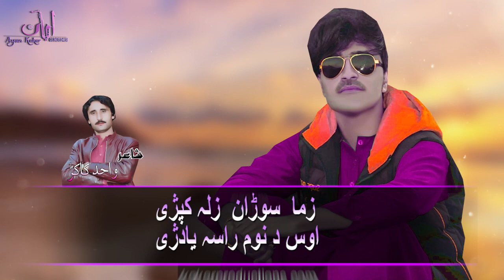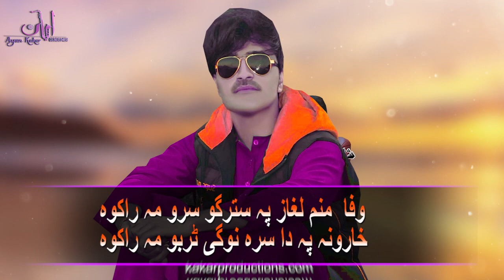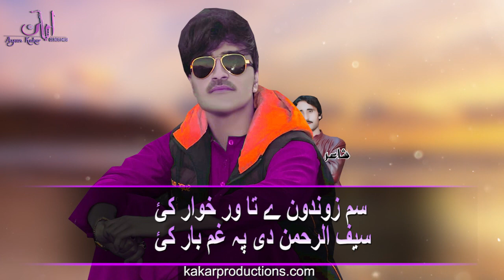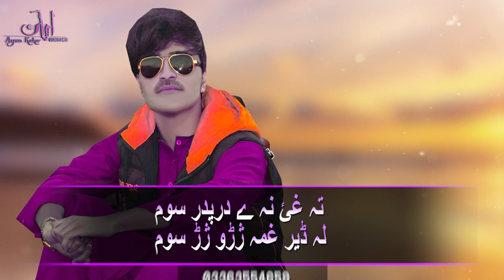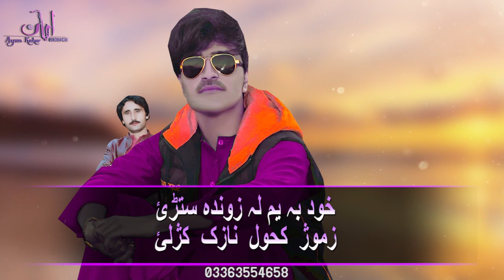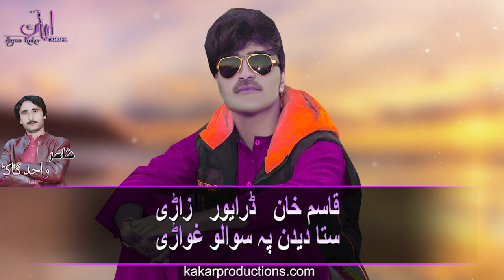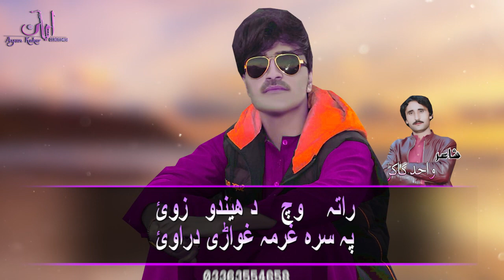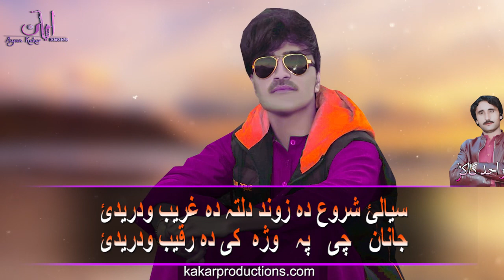New Pashto Songs 2021 | Nosherwan Ashna | Siyali Sharo Da | نوشیروان سیالی شروع دا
Ayan Kakar Productiom presented you new pashto Song of Shah Farooq. Poetry of this song is written by . Video Edited by Ayan Kakar.

Song name : Siyali Sharo Da
Singer : Nosherwan Ashna
Poetry : Wahid Kakar
Editing : Ayan Kakar

Shah Farooq Songs :
Nosherwan Song :
Fida Marwat :
Wazir Pardes :